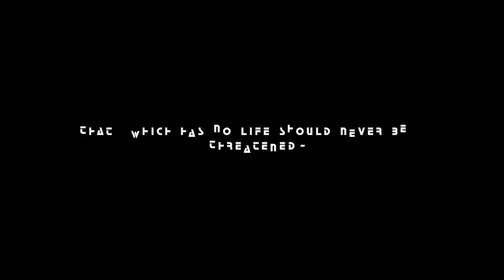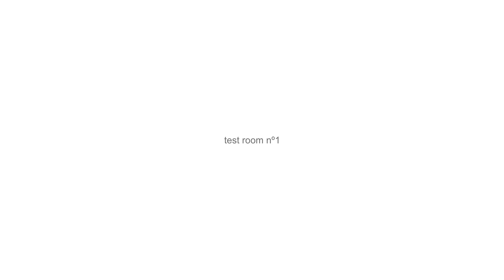DICE Round 4 Winners - The Effects Challenge